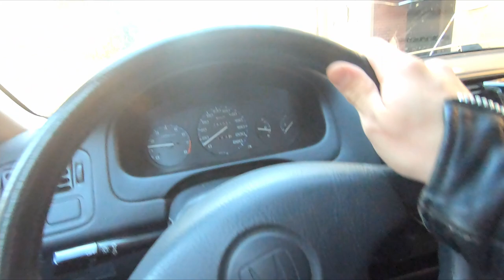FK RACING SEATS FOR CIVIC EK HATCH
SB Racers - kirkkonummi - Finland

Honda civic ek hatch saa Fk penkit

Video is filmed using only Gopro hero 7 black